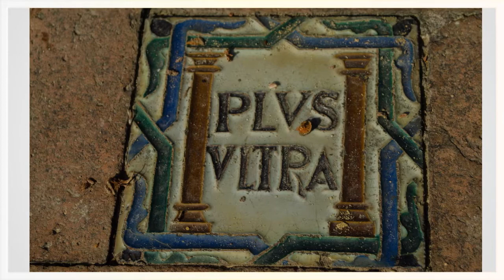Reales Alcázares Sevilla